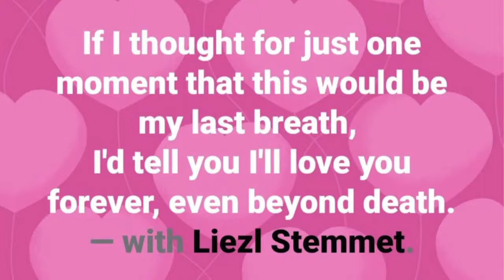In Loving Memory of Johan Stemmet (1 December 1978 - 20 October 2022)